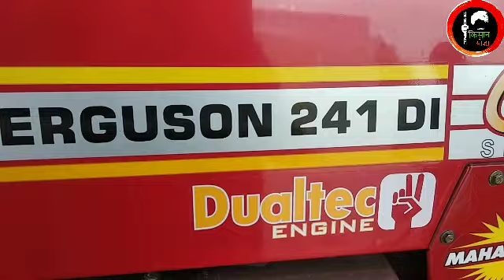प्रधान वेदपाल सिंह जी गांव मुबारिकपुर,. पूरे गांव में नहीं है इनके जैसा मकान 250 बीघे जमीन के मालिक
प्रधान वेदपाल सिंह जी गांव मुबारिकपुर,. पूरे गांव में नहीं है इनके जेसा मकान 250 बीघे जमीन के मालिक‎@Kisan kisan किसान newstatus newuplodvideo राहुल राहुल educated #